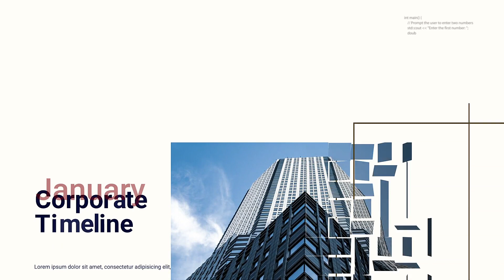Business Timeline Explainer Video in just $29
Business Explainer Video in just $29

These type of videos are suitable for:
1. Business explainer
4. Explainer animations for businesses
6. 2d animated videos for businesses
8. Small business explainer video
9. Best company explainer videos
10. Animated corporate videos
11. Corporate explainer videos
12. Corporate explainer video production
13. Best animated corporate videos
14. Animated corporate video companies
15. Corporate animated explainer video

Now Get a Service of  “Customisation of Social Media Engaging Explainer Video in just $29”.
Select Any Video Template from our Biggest collection of 1000+ Explainer Video Templates or from our YouTube Channel & we will customise it exclusively for you. You can also send us your requirements and we will send suitable video templates to you and will customise it. You can read more terms, conditions & requirements & can buy this service of Video Template Customisation